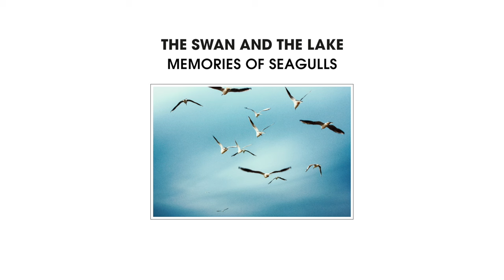The Swan And The Lake - Memories Of Seagulls - s0818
The Swan And The Lake releases the first single 'Memories Of Seagulls' from his forthcoming fifth album on Music For Dreams.